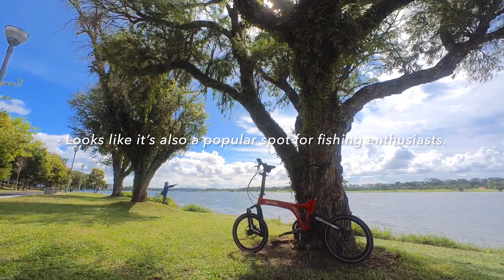Rower’s Bay Park - Most scenic cycling route in the north! || Singapore Cycling || Tofu Delivery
Join me on a ride to a hidden gem tucked in the north! Rower's Bay Park.
I also visited Seletar Aerospace Park and show you the sights at Yishun Dam.
Here's your sign to take your bike out and explore!

Bicycle:
Birdy City

Camera:
Insta360 Go 2